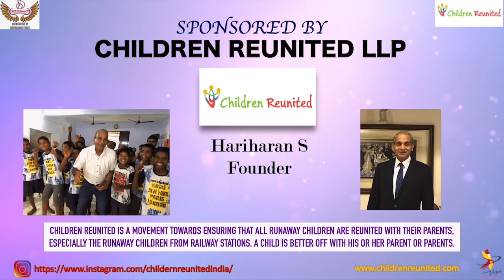Taal se Taal (Above 20 Contestant) - Unnikuttan Mohanan